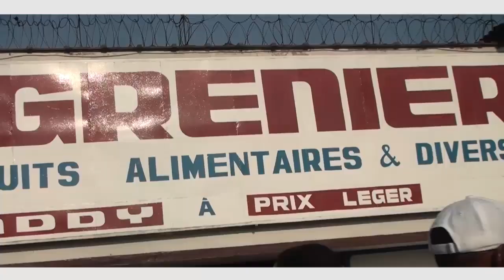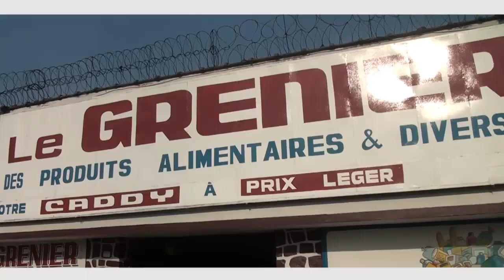PRESIDENT JULES EPUATI